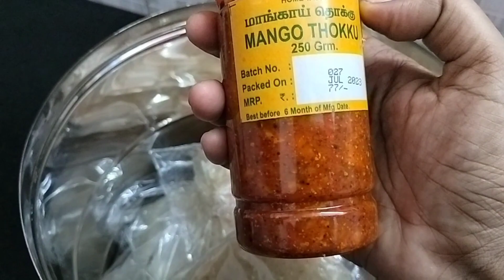ஆடி மாதம் special Vlog//Aadi peruku//Tamil vlog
Sruthi boutique what's app group link